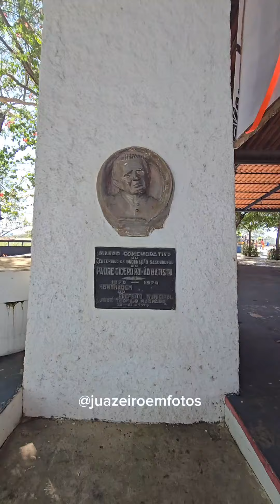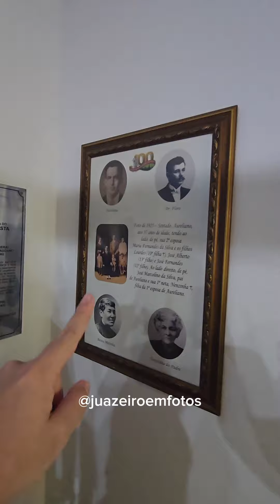Horto do Padre Cícero, em Juazeiro do Norte. 21 de Julho 2024.